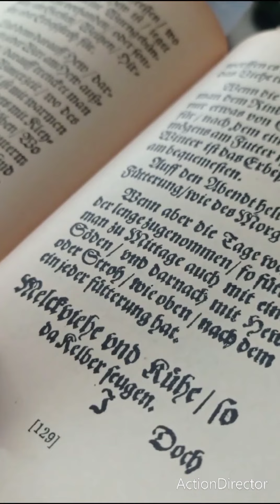Textures - Sunday Impressions / Tekstury - impresje niedzielne